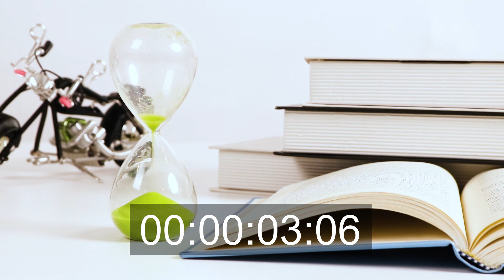5 minutes hourglass sand timers by SWISSELITE (4.4Inch-5Mins Green ) - hourglass with digital timer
Hourglass Sand Timers - SWISSELITE Hourglass Sand Timer Inspired Glass/Home, Desk, Office Decor (4.4Inch-5Mins Green )

 ►Hourglass sand timers-Made By high borosilicate glass,hand-blown and high definition, classy and lightweight.

►Hourglass sand timers-A helpful time tool for your life.The sand timer can provide an optimal time frame for work and rest, and cultivate the sense of time to increase. efficiency.

►6 options of hourglass Sand Timers-3minutes,5minutes,15minutes,30minutes,45minutes,60minutes;You can choose different colors with different durations to meet various needs

►Hourglass sand timers can apply to different occations, work, yoga,decorations and more and can be a great gift for your family and friends.

►Our hourglass sand timers are packed with polyform,which ensures the safety during shipping.If you received any damaged product, please contact with our customers.